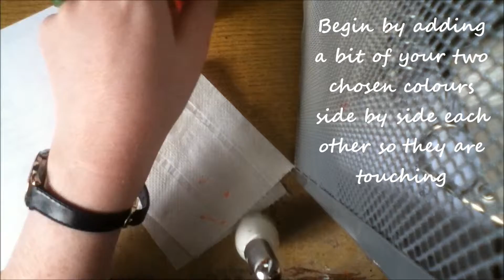Summer Essential Floral Nail Tutorial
Products used:
- O.P.I in  the colour Tangerine Scene
-La femme Beauty - in the colour White 28
-La femme Beauty - in the colour Ultra Yellow 128
- Professional Nail Art Pen and Brush in Green (Sorry it doesn't seem to have the exact colour!) But I used a dark green to be able to visually see the leaves.

Change up the colours to suit you! It look me a while to get used to the neon yellow colour so if this isn't for you change them! I Personally love a white background with Red roses on them!

Requests in comments below!